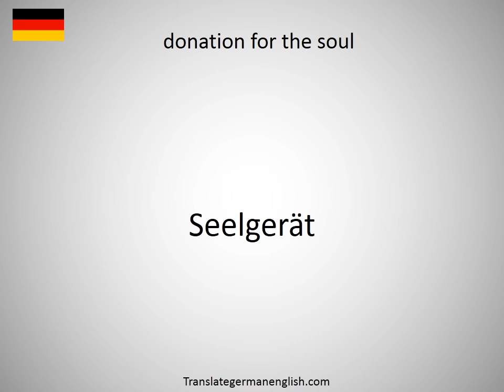How to say donation box in German?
Expand your vocabulary, learn German words. Practice German online. Use this free pronunciation guide to practice words at a time. Learn German for free. Thank you for viewing, please like or subscribe! hoe om te sê, si të thuash, እንዴት እንደሚናገር, wie sagt man, comment dire, come dire, como dizer, как сказать, nasıl denir, cómo decir, 怎么说, πώς να το πω, hoe zeg je.